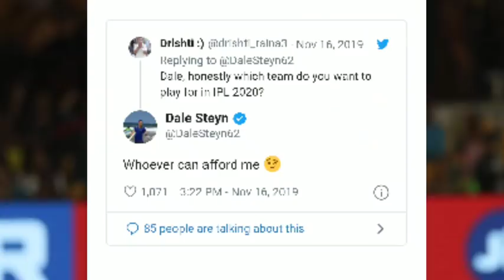IPL 2020 Dale Steyn in MI: Good News for DC, Top 5 news